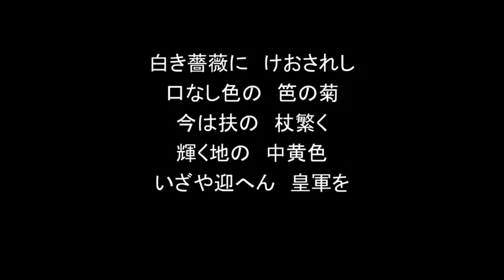結月ゆかりで鴎外「せめては草」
〝箱入娘〟のついでに、「うた日記」から曲を当てられそうなところに当ててみました。